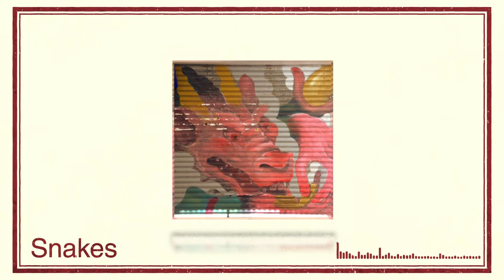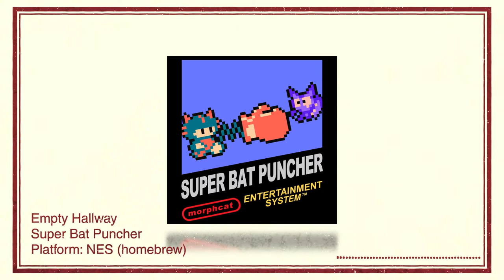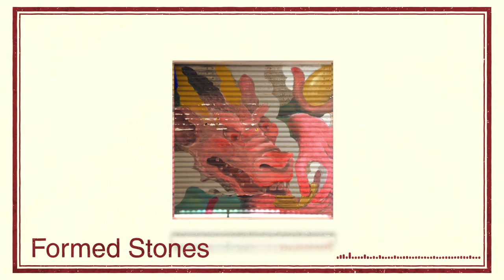Rade - The Hisinger (All samples)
Exhaustion:
Mind Mischief
Tame Impala
Lonerism

Snakes:
Pretty Sweet
Frank Ocean
Blonde

Meek:
A Maja Goonsta
Why tha fuck is Tibet Still ain't free?
Viper

Interactions:
犯しの家 (Raping House)
ぽっつん / Pottsun
muship

No Access:
Klasky Csupo Effects (YTP)

PBS Kids Dot Logo Effects (YTP)
Round 4 VS HTTYTPGuy, Lolman, and Everyone

Stoking the Flames:
Resonance
Odyssey
HOME

Cave:
Empty Hallway
Super Bat Puncher
Platform: NES (homebrew)

For Free (Featuring Drake) (sampling Blow the Whistle by Too $hort)
Major Key
DJ Khaled

Muon Waves:
Vib-Ribbon
Platform: PS1

1080p
Ken Feelin
H20$$$SPORTS$$$ / Ken Feelin

Cascade Masquerade
SOUNDSHOCK: FM FUNK MADDNESS​!​!
Blitz Lunar

Formed Stones:
Pursuit of Happiness (Nightmare) (Featuring Ratatat & MGMT)
Man on the Moon: The End of Day
Kid Cudi

City Limits (Prod. Alex Emami) (Instrumental)
MAD ILLUSIONS
Tedy Andreas

Models:
Over My Dead Body (Instrumental)
Take Care
Drake

The Hisinger:
I Lead You Towards Glorious Times
Venereology
Merzbow

End:
Sample entitled "Labels" from Stoking the Flames